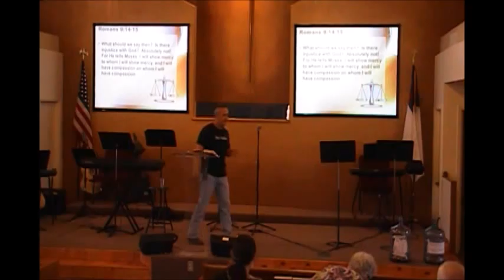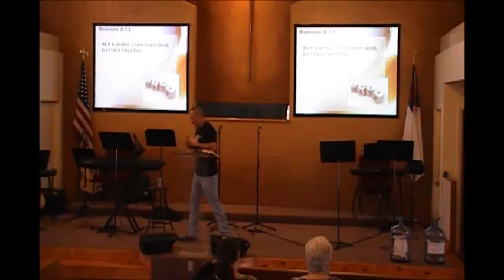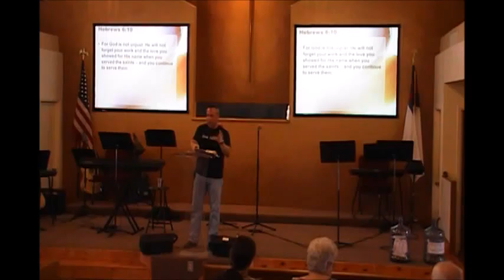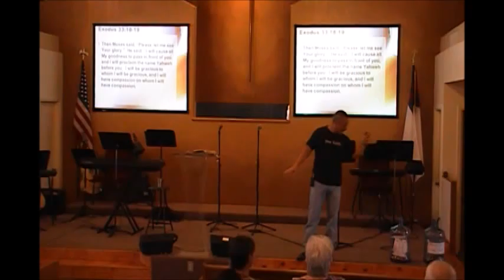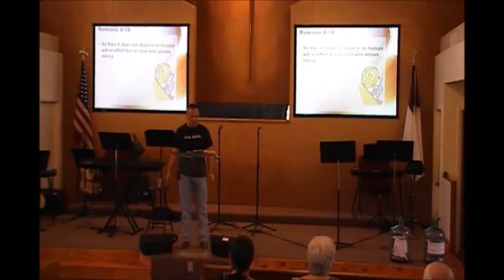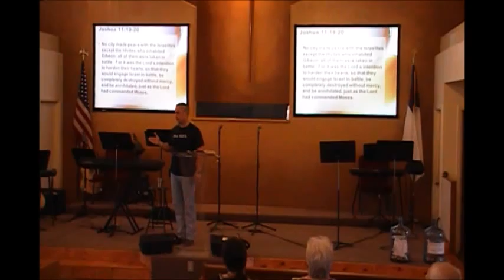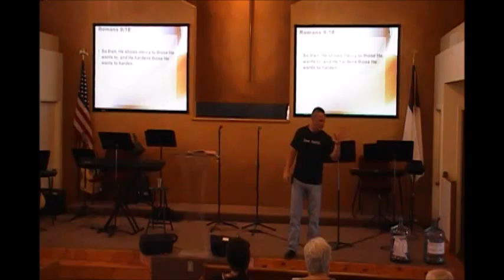Expected Occupancy 8